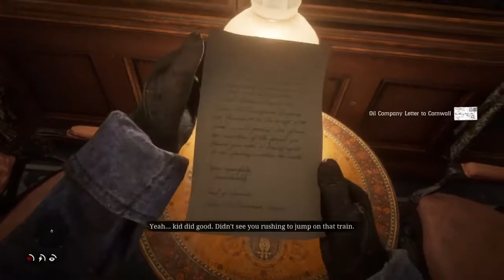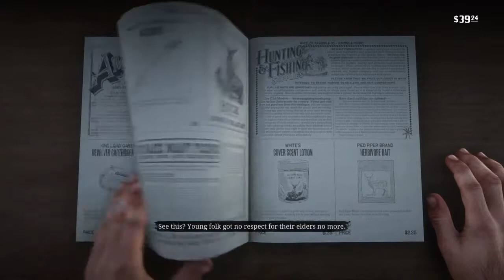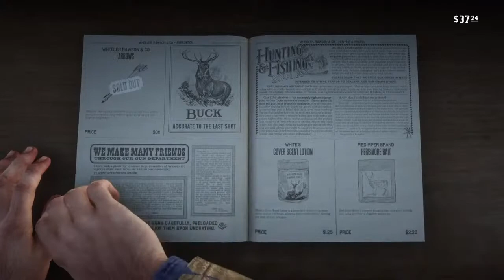Red Dead Redemption 2 story